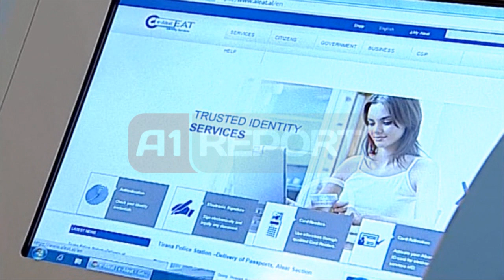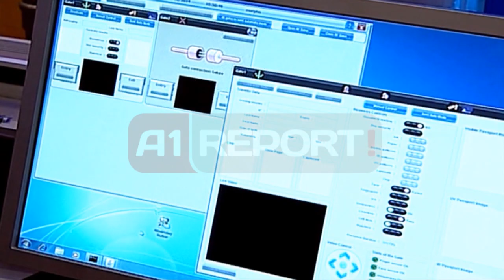A1 Report - 'Nga Janari, komisariat dixhital' Tahiri: Pasaporta e karta të reja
TIRANE - Qeveria shpall dixhitalizimin e sistemit të shërbimeve si një instrument që lufton burokracinë, abuzivizmin dhe korrupsionin. Në Janar të vitit 2015 Shqipëria do të pajiset me komisariate dixhitale, automate të shpërndara në qytet që do t’u ofrojë njerëzve akses dhe shërbime elektronike që deri më tani i sigurojnë përmes zyrave të stacioneve të policisë. Këtë informacion qytetarët do të mund ta sigurojnë përmes kartës së identitetit, një kodi personal dhe shenjave të gishtërinjve. Kështu, komisariatet dixhitale do t’i krijojnë qytetarëve më shumë lehtësi për të marrë shërbime e për të denoncuar shkeljet e ligjit, pa u dashur të mbajnë radhë e të lënë bashkshishe në sportele. Gjithashtu, me nisjen e këtij viti të ri qytetarët do të kenë në dorë pasaporta biometrike dhe karta identiteti të reja, të cilat garantojnë elemente të larta të sigurise. Por qytetarët që janë të pajisur me pasaportat aktuale biometrike dhe që ende nuk i ka skaduar afati, do të pasijien me pasaportën e re në përfundim të afatit.

Ishte ministri i Punëve të Brendshme Saimir Tahiri, që nga konferenca “Letërnjoftimi, siguria juaj për shërbimet elektronike” i bëri të ditura këto nisma, që sipas tij do të ndihmojnë në luftën ndaj korrupsionit.  Pasaporta dhe karta e re e identitetit, sipas Tahirit do të kenë elementë të shtuar të sigurisë, që sipas tij i bën ndër më të sigurtit në botë.

Sakaq, “e-gate” është një tjetër projekt që pritet të marrë jetë vitin e ardhshëm. Ministri i Punëve të Brendshme tha se “e-gate” do të pilotohet në aeroportin e Rinasit. Ky sistem modern për kalimin e qytetarëve në pikat kufitare bën leximin elektronik të pasaportëts dhe elementëve që gjenden në pasaportë dhe bën fotografimin e njerëzve në momentin kur hyn në e-gate.